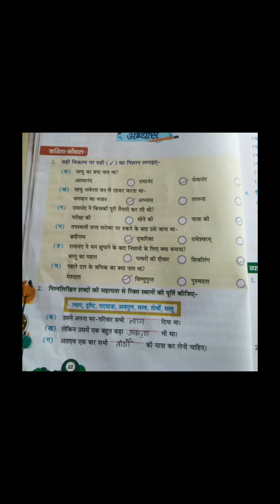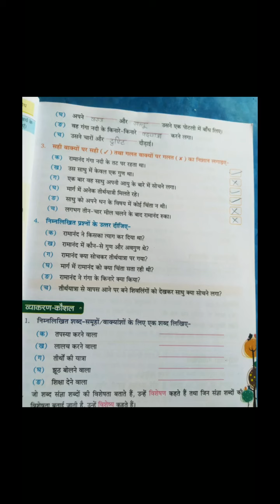Class-5 subject-hindi by pragati yadav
chapter-3( exercise work)